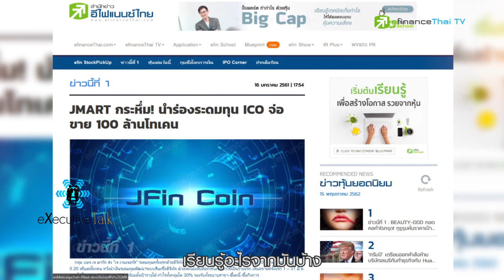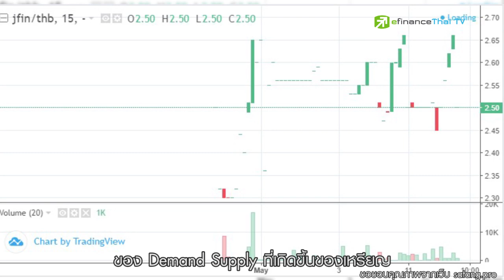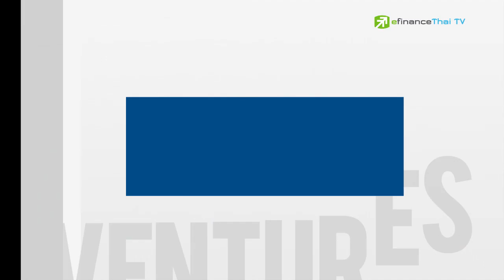Executive Talk : “เจเวนเจอร์ส” กับภารกิจกอบกู้คุณค่า JFinCoin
"บิตคอยน์" เกิดจากบุคคลนิรนาม และเป็นเหรียญระดับโลก "เจฟินคอยน์" เกิดจาก เจเวนเจอร์ส ซึ่งเป็นลูก JMART เป็นเหรียญของคนไทย
เหรียญเจฟิน ตอนนี้ใช้ประมูลโทรศัพท์ได้ แลกกาแฟได้
และอนาคตคงจะไม่หยุดแค่นี้...
คุณทาโร่ ผู้อยู่เบื้องหลัง JFIN จะมาอัปเดตแผนงาน
หลัง JFIN มีอายุครบ 1 ปีเศษ
พร้อมเผยคำตอบที่ผู้ถือเหรียญรอคอย...เมื่อไหร่จะไปดวงจันทร์?!
ไปฟังคำตอบกันเลยค่ะ
รายละเอียนเกี่ยวกับ “เจเวนเจอร์ส หรือ JFinCoin”
line : @efin